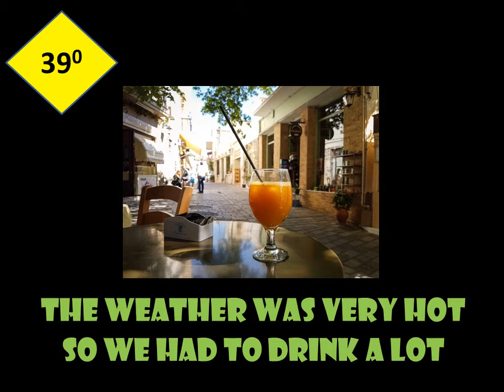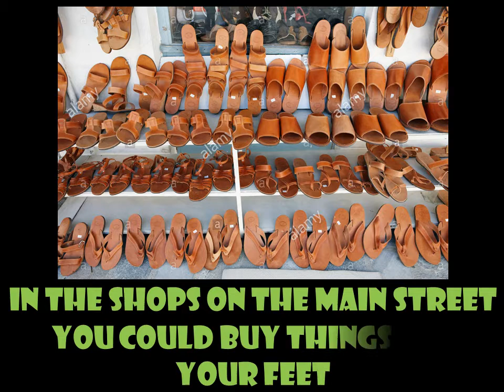Horror Train to Kritsa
So, celebrating our lovely trip to Crete, and following in the footsteps of 'Danger Train To Faliraki' and 'Terror Train To Kalithies', please enjoy the 2 minutes and 40 seconds of madness and unrelenting horror that is... 'Horror Train To Kritsa'...